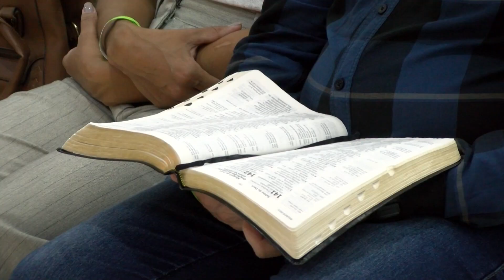“Arena de Libertação 2024” – 3ª Igreja do Evangelho Quadrangular de Alfenas